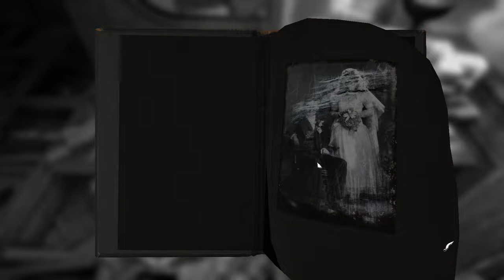Layers of Fear 2016 | Part 7 | Hair Brush | Full Game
. ok the brush isnt as creepy as the bone